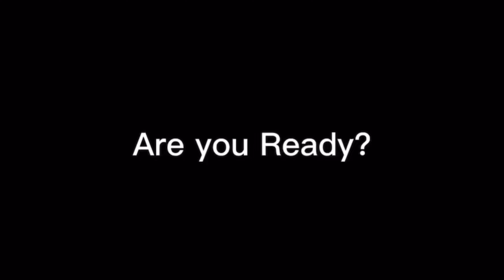2 apple in 5 minutes The ultimate Apple challenge ur name got Mention